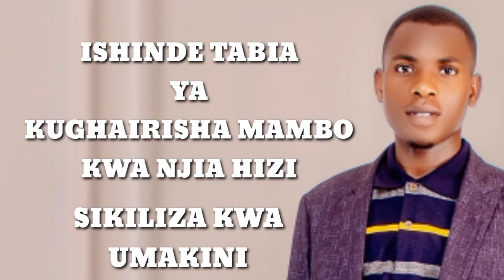NAMNA YA KUEPUKA UGHAIRISHAJI, SIKILIZA HADI MWISHO UTAPONA | Mwl Lupimo